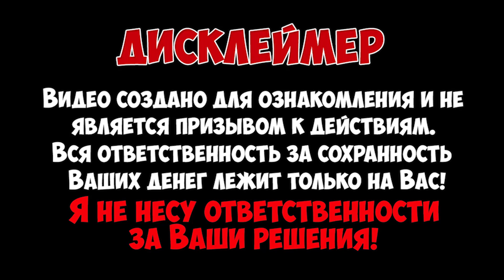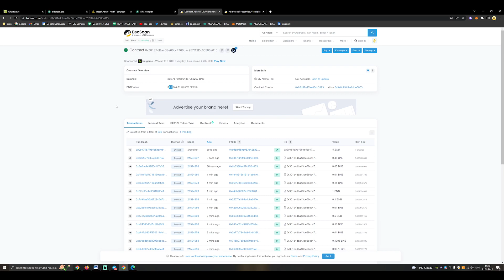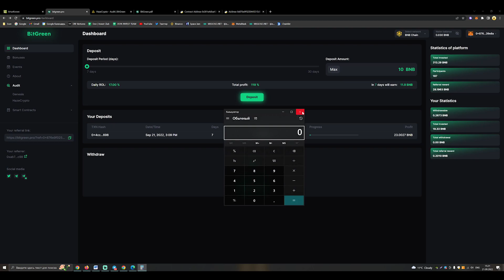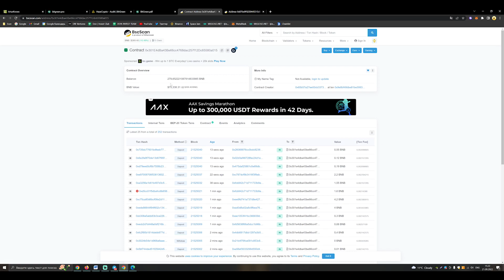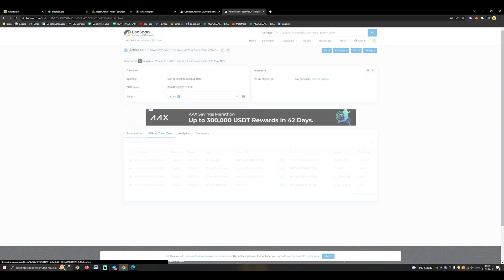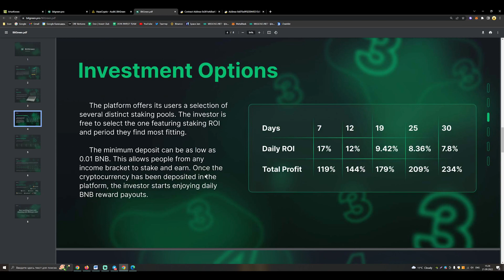Bitgreen.pro обзор нового фаста. Мой вклад 5200$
Bitgreen - скам. Перестал выплачивать средства

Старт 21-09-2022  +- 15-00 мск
Проект работает в двух сетях

1 -Сеть БСЧ используется монета BNB
2 -Сеть Полигон используется монета MATIC

‼️Минимальная сумма для входа 0,01 BNB = 2.7 $ (сеть BSC)
       Минимальная сумма для входа 5 MATIC =  4$ (сеть Polygon)
⚠️ROI  (профит зависит от выбранного количества дней  )
Диапазон работы тарифа от 7 до 30 дней ( выбирается вручную ползунком)

7 дней  -  17 % в день =  Total profit: 119 %
8 дней  -  15,5 % в день =  Total profit: 124 %
9 дней  -  14,33 % в день =  Total profit: 129 %
10 дней  -  13,40 % в день =  Total profit: 134 %
11 дней  -  12,64 % в день =  Total profit: 139 %
и т.д. ( более детально покажу в видео )
⚠️ Вывод
Выводить начисленные дивиденды+реферальные+бонусы лидерские можно в любое время ( ограничений нет , хоть 10 раз в день , хоть раз в день ...)
👨‍👩‍👦 Реферальная система👨‍👩‍👧
5 % от каждого депозита реферала 1 уровня
2 % от каждого депозита реферала 2 уровня
1,0 % от каждого депозита реферала 3 уровня
0,5 % от каждого депозита реферала 4 уровня
0.5 % от каждого депозита реферала 5 уровня